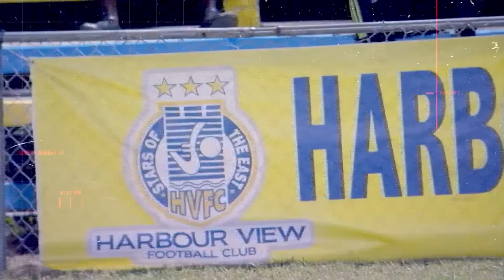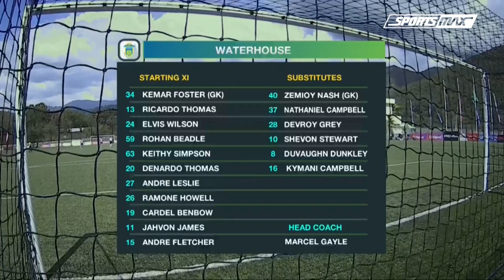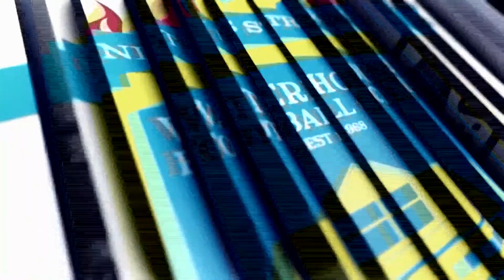Waterhouse FC blanked Portmore United 4-0 in JPL MD4 action! | SportsMax TV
SportsMax TV presents the full game highlights for Waterhouse FC vs Portmore United in the 2022 Jamaica Premier League, Matchday 4.